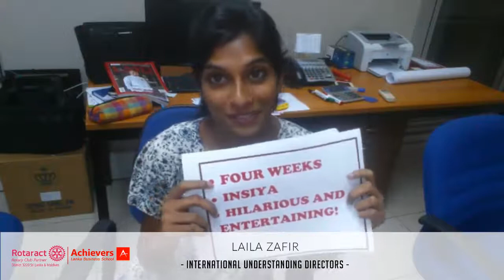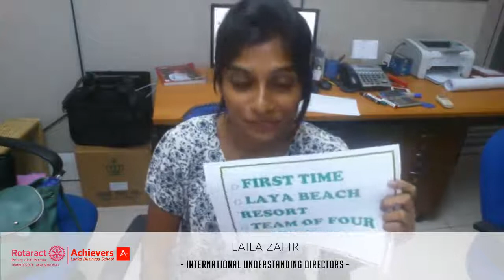Rotaract Achievers - 3rd Quarter vlog - 2015/16